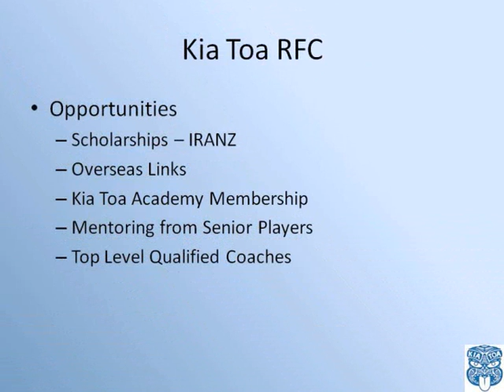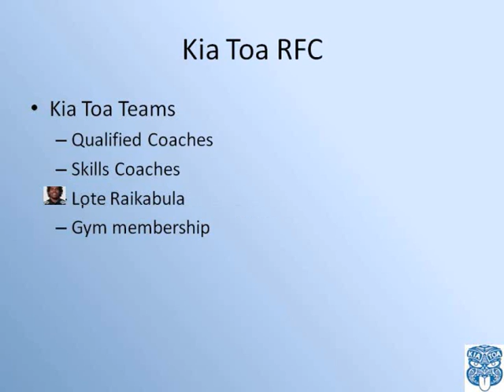Kia Toa 2010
Welcome to Kia Toa